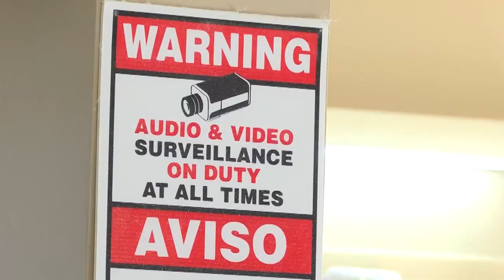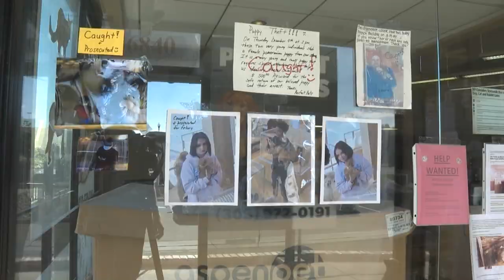3 young men steal puppy from store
Perfect pets had one of their miniature schnauzers stolen by a trio of young men. The Arapahoe county sheriffs offices is asking for anyone with information on the dog or suspects to please reach out. Evan Kruegel reports.